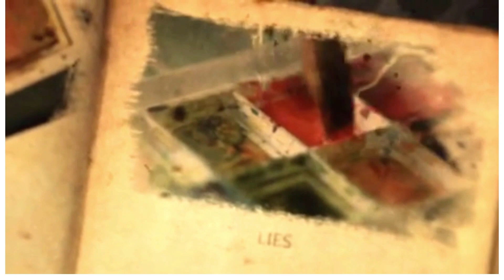التنويريين، ملائكة أم شياطين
في هذه الحلقة ستجد تفسيرات لكثير من الأمور التي تحدث من حولك. من هو مؤسس هذه الجماعة؟ ما هي علاقتها بما يحدث من حولنا؟ ما هي الجماعات التي على علاقة بهم؟ ما هو هدفهم الرئيسي؟